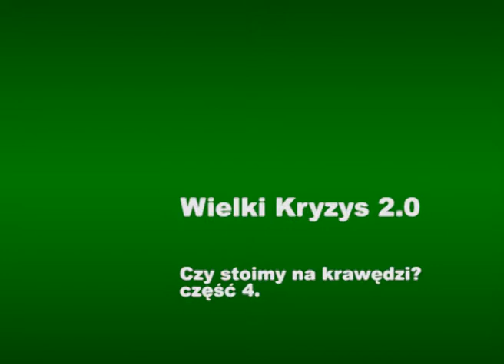Wielki Kryzys 2.0. Czy stoimy na krawędzi? [cz. 4/4] - konferencja 2012r.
Konferencja „Wielki Kryzys 2.0. Czy stoimy na krawędzi?” zorganizowana została przez Samorząd Studentów Centrum Europejskiego Uniwersytetu Warszawskiego oraz Studenckie Koło Naukowe Europa Nova. 20 kwietnia 2012 [1h40min]

Ponad 130 osób z całej Polski wzięło udział w konferencji Wielki Kryzys 2.0. Czy stoimy na krawędzi?, która 20 kwietnia odbyła się w Bibliotece Uniwersytetu Warszawskiego. Spotkanie zostało zorganizowane przez Samorząd Studentów Centrum Europejskiego Uniwersytetu Warszawskiego oraz Studenckie Koło Naukowe Europa Nova.

Konferencja była objęta honorowym patronatem Przedstawicielstwa Komisji Europejskiej w Polsce, Polskiej Fundacji im. Roberta Schumana i Centrum im. prof. Bronisława Geremka.

W pierwszym panelu spotkania prelegenci szukali odpowiedzi na pytanie, o co tak naprawdę chodzi w kryzysie finansowym. Jako pierwszy głos zabrał profesor Alojzy Z. Nowak, dziekan Wydziału Zarządzania UW, który podkreślił różnicę między kryzysem finansowym, który zdefiniował jako w utratę zdolności do regulacji zobowiązań, a walutowym i ekonomicznym. Zaznaczył również rolę tzw. toksycznych instrumentów finansowych w wywołaniu kryzysu.

Profesor Marek Góra z Katedry Ekonomii SGH zaczął swoją wypowiedź stwierdzeniem: kryzys to coś optymistycznego, coś, co się kończy. Tymczasem, jak zaznaczył, obecnie zachodzące procesy to coś więcej niż kryzys finansowy – jest to problem wynikający ze struktury demograficznej, który jest długotrwały. Coraz mniejszy przyrost naturalny powoduje zmniejszanie się wpływów budżetowych, co prowadzi do braku środków na spłatę długu publicznego.

Profesor Andrzej Sopoćko z Wydziału Zarządzania UW zwrócił zaś uwagę na to, że kryzys wynika także z olbrzymiej różnicy dochodów w społeczeństwie. Wskazał, że państwa powinny inwestować tam, gdzie efekty będą widoczne długookresowo, czyli np. w badania naukowe.

Z kolei profesor Jan J. Michałek z Wydziału Nauk Ekonomicznych Uniwersytetu Warszawskiego przedstawił handlowy aspekt kryzysu strefy euro. Prowokująco i przewrotnie zapytał: jeżeli nie można poprawić sytuacji w krajach PIGS (Portugalia, Włochy, Grecja, Hiszpania), to może należałoby zepsuć Niemcy?

W panelu dotyczącym relacji pomiędzy polityką a światem biznesu, ciekawą dyskusję prowadzili Jadwiga Staniszkis z Instytutu Studiów Politycznych PAN, Aleksander Smolar z Fundacji im. Stefana Batorego oraz Andrzej Sadowski z Centrum im. Adama Smitha.

W poszukiwaniu odpowiedzi na pytanie: co dalej z regulacyjną rolą państwa? Jadwiga Staniszkis powiedziała, że polityka zawsze była obecna w strefie euro i że była ona niezbędna. Aleksander Smolar zwrócił uwagę na to, że obecny kryzys to kryzys demokracji liberalnej, zaś Andrzej Sadowski, że jest to kryzys demokracji, w której nie bierze się pod uwagę losu przyszłych pokoleń. Podkreślił także absurdalny poziom regulacji w planowaniu politycznym, co zilustrował przykładem kar UE za nadmierne magazynowanie pieczarek.

Pod koniec trwania panelu dyskutowano również o roli i sytuacji Chin w kontekście globalnego kryzysu. Jadwiga Staniszkis podkreśliła, że Chiny wykorzystają kryzys na przebudowę sceny globalnej. Szczególnie interesujące było również nawiązanie panelistów do azjatyckich modeli państwowości, które mogą w przyszłości – obok demografii – stać się głównymi fundamentami potęgi tego regionu.

W konferencji wzięli również udział przedstawiciele sceny politycznej, ośrodków akademickich z całej Polski, a także organizacji pozarządowych – m.in. Andrzej Olechowski, Janusz Piechociński, Jerzy Kranz, Jerzy Stępień, Jarosław Makowski, Konrad Niklewicz i Tadeusz Iwiński.